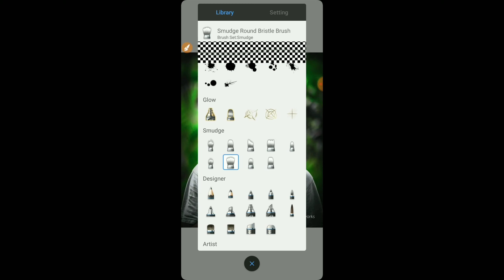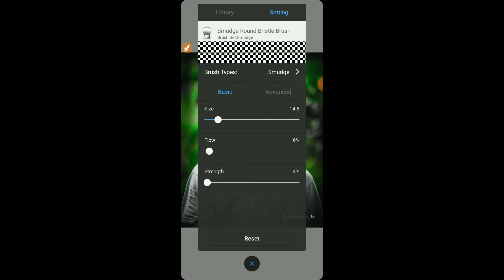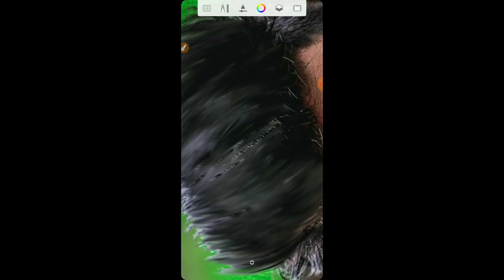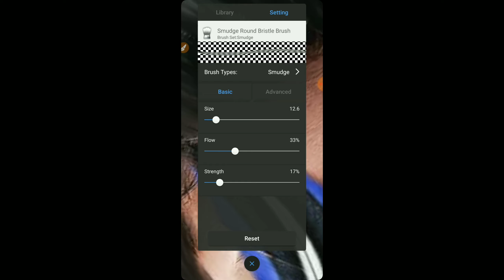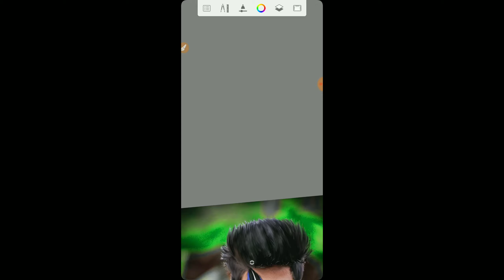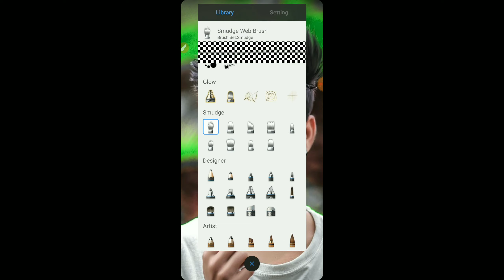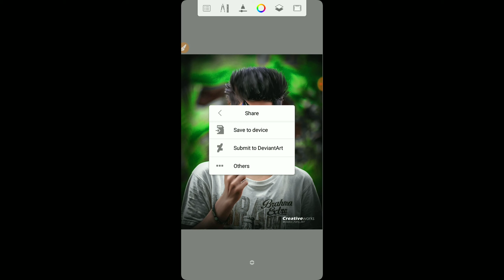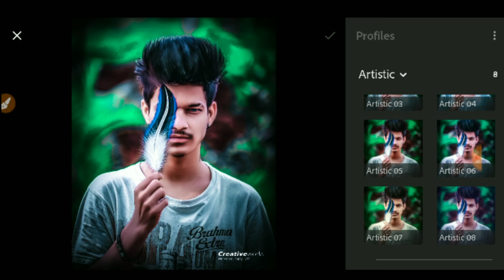Hair style Editing & skin smooth in autodesk sketchbook | SRP EDITING ZONE 🔥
1. Hair edit kese kre
2. Autosketchbook app
3. Hair Editing in autosketchbook
4. Skin smooth kese kre
5. Cb hair kese banaye
6. Hair colour change kese kre
7. Hair cut kese Lagaye
8.hair cut kese kre
9.background change in autosketchbook
10. Lightroom Editing
11. Kapdo ka colour change
12. Eye colour change
13. Picsart smooth skin

Viral Editing
Instragram viral editing
1. Chehre Ko gora kese kre
2. Skin Ko smooth kese kre
3. Pimple kese hataya
4. Cb wala look
5. Oil painting kese kre
6. Pose kese kre
7. DP editing kese kre
8. Hair kese banaye
9. Hair Ko lambaa kese kre
10. Autodesk sketchbook me back button problem

PicsArt download click here link

🔥🔥SRP EDITING ZONE 🔥🔥

Snapseed All download by link

Autodesk sketchbook apk download link

Lightroom aqua & orange presets

SRP EDITING ME APKA WELCOME FRINDZZZ ♥️
ME TRY KARUNGA APKO KUCH NYA SIKHNE KO MILE
DHANYWAAD .
Support kro all love you